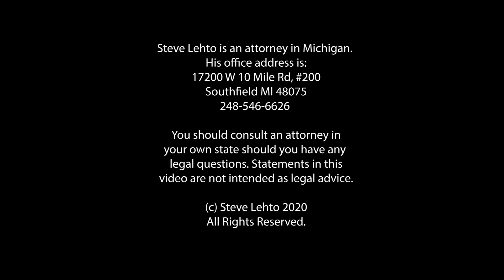DA Sued Over Fake Subpoenas - Ep. 6.291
A district attorney in Louisiana was serving fake subpoenas on witnesses. And having the witnesses sent to real jail when they ignored the fake documents.